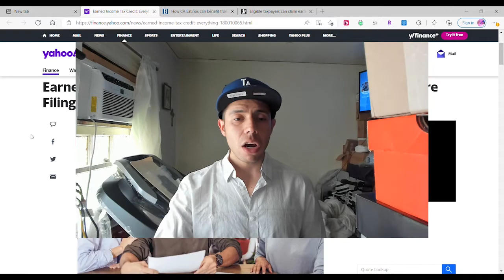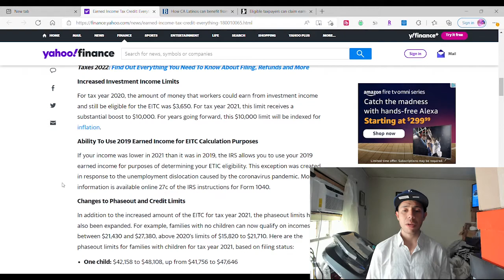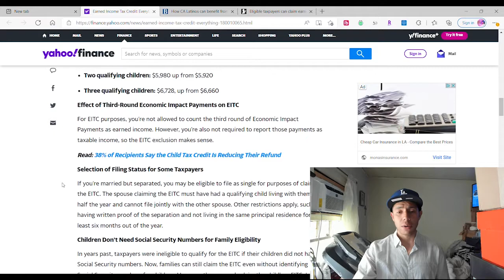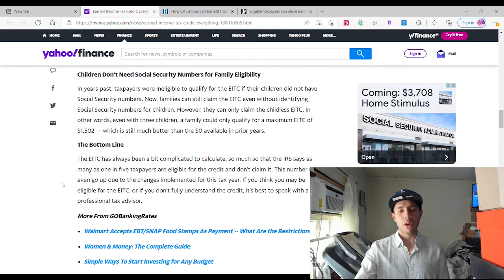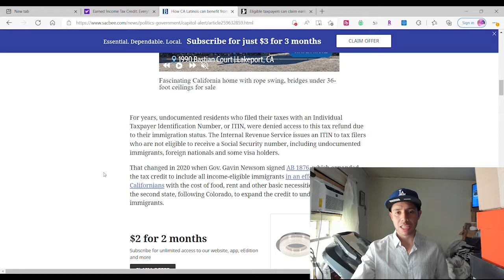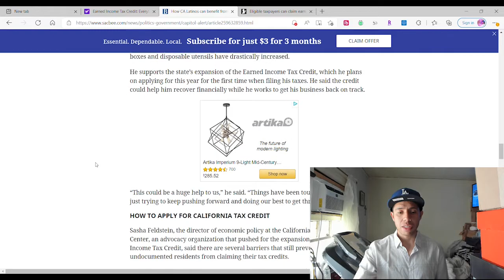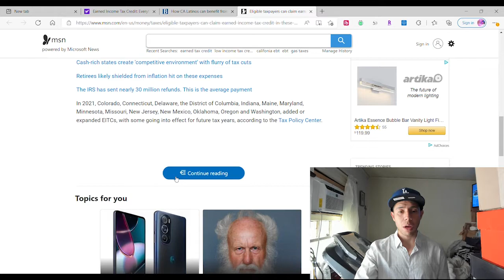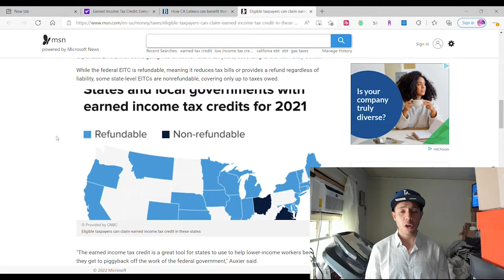IRS Earned Income Tax Credit! Child Tax Credit Details April 23 Update! $3,600 Apply EBT PEBT WIC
Apply for the Child Tax Credit before Nov. 15 to get $1,800 per month.  Every person that applied will receive $300 per child and total of $3,600 a year.  This is for every State and people that applied for the Child Tax Credit.  Download my apps for Rakuten to get $40 free to shop and Ibotta to get free food discounts.  Download my apps for Rakuten to get $40 free to shop and Ibotta to get free food discounts.

GetUpSide App Gas Discount get an extra 15c/gal bonus on your first purchase! (15 c/gal)🚗
Code BILLY4662

My Ebay Sneakers Account Page For Sale! 👟

More Discounts!

Code:  eats-billys7745ue

Food! 🥗

-EBT
-Food Drive
-Extra Cash
-Technology

Offers! 💸

Ps4:  WildChapin